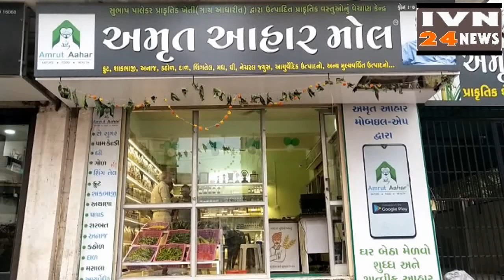SUBHASH PALEKAR AMRUT AAHAR IN JUNAGADH,ऑर्गेनिक मोल अमृत आहार जूनागढ़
Subhash Palekar orgenic farming agri kishan product iteam zooth marketing consept amrut aahar opning junagadh in gujarat , dr. savaliya and his family and partners women sall out in orgenic product , chief minister vijay rupani and cabinet minister jayesh radadiya ,javahar chavda ,kirit patel
 , dr.korat and Medical Collage Dean Check Civil Hospital Word Junagadh,INDIA VISION the largest weekly newspaper providing news from All Gujarat India,publish the video and online news as an IVN24NEWS Cable News Channel.INDIA VISION newspaper the popular Gujarati Newspaper,GujaratiVideoNewsandOnlineChannel,
VISION gives you the latest news,
news,politics, current affairs, cricket, sports, business and cinema news from India and around the world.Gujarat News